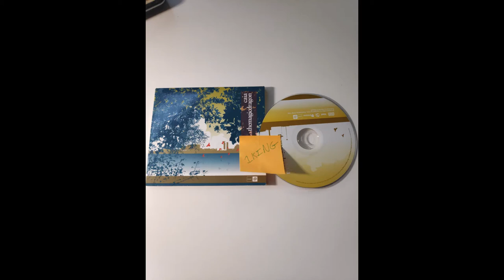Caia - Mr. Gone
Another track i heard on internet radio station SomaFM - "Groove Salad".
Anyone following me, i highly recommend checking out SomaFM and all of their great radio stations.
This one i couldn't find on Spotify, or YouTube, so, As per usual my M.O. if you haven't gathered by now, i found the album on discogs.com and made sure that the next guy could find the song.
I've been listening to the album that this song is found on, and it's pretty sweet. I hadn't heard anything form this artist until i heard this one song.
i recommend diving deeper into Caia if you're down with downtempo.

Artist: Caia
Album: The Magic Dragon
Song: Mr. Gone